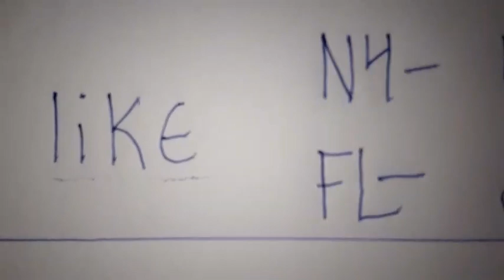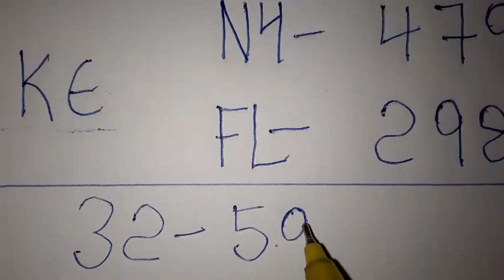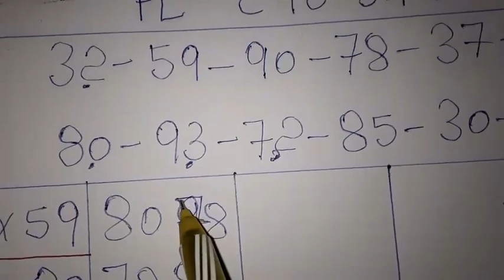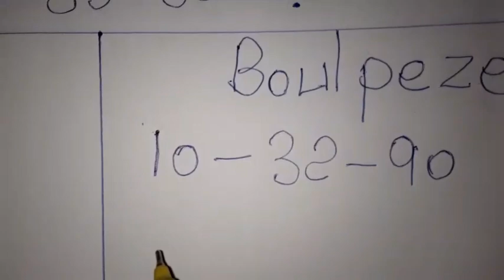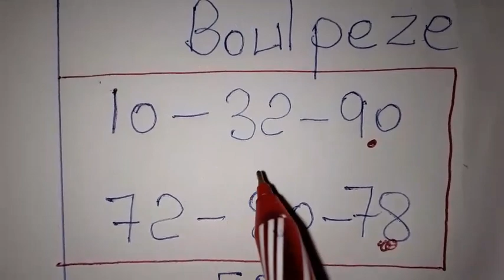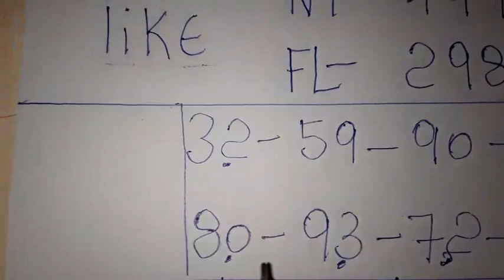Boul cho pou jodia: 04 Juin 2023